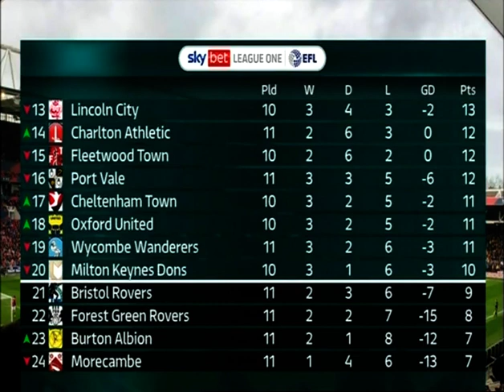2022/23 Charlton Athletic v Oxford United (Highlights)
1st October 2022(Att.12,806)
Charlton Athletic 1(0) (Stockley 55)
Oxford United 1(1) (Browne 11)